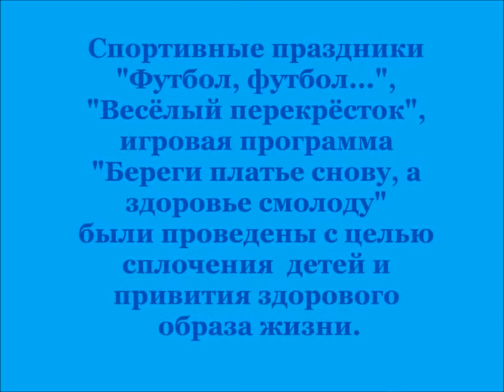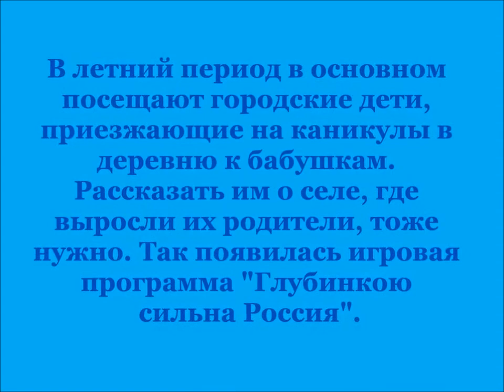Лекомская библиотека Лето 2018